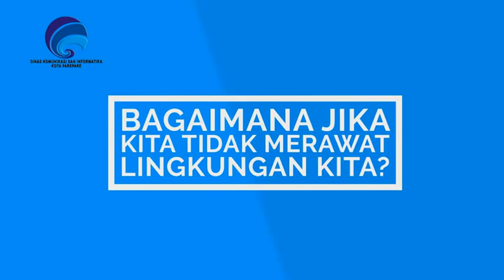SPP 13 04 2016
1. Tudang Sipulung Stasiun Karantina Pertanian
2. Pemeriksaan Ternak Untuk Cegah Antraks
3. Kabag Keuangan Gelar Workshop